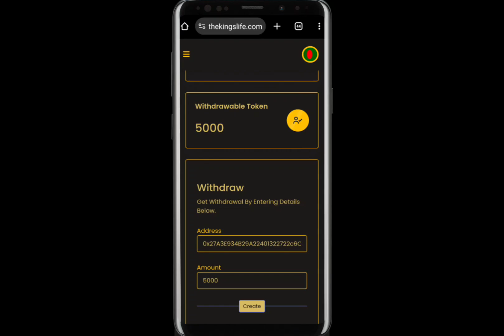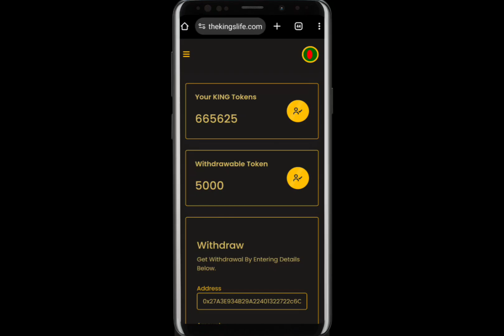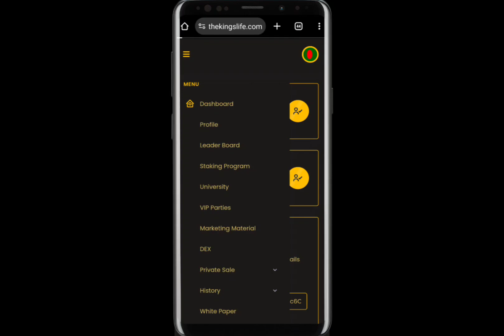Thekingslife Withdrawal Token@esoaykori